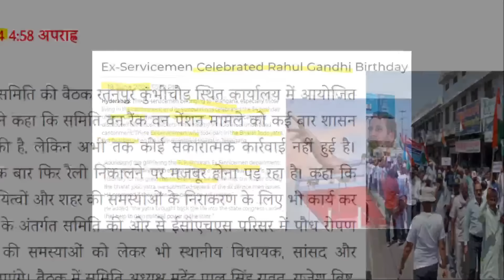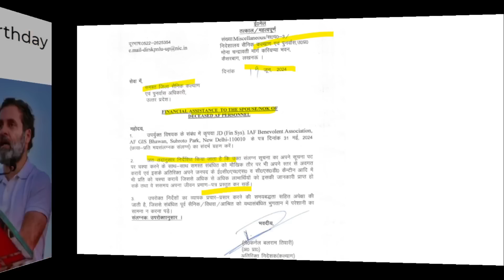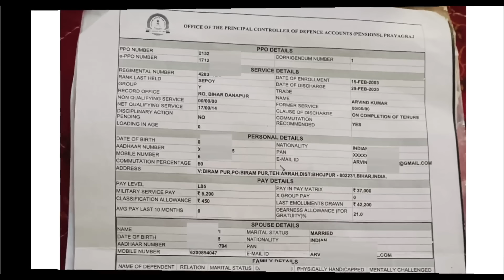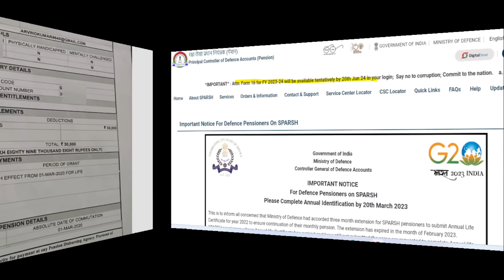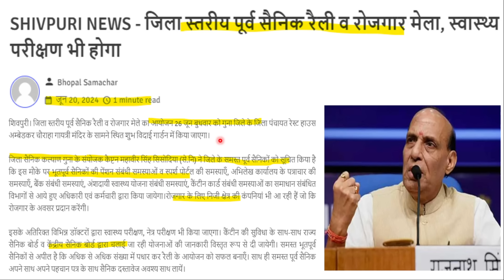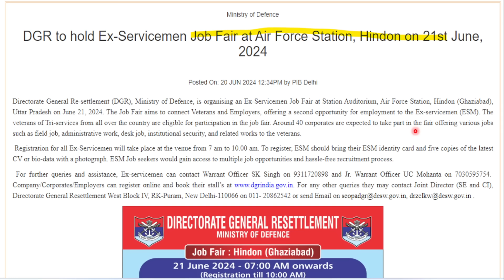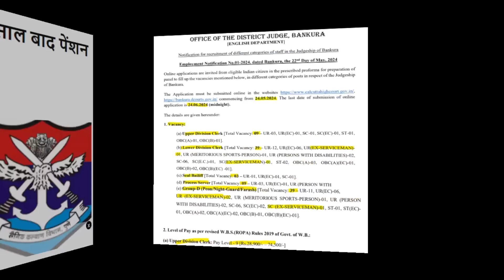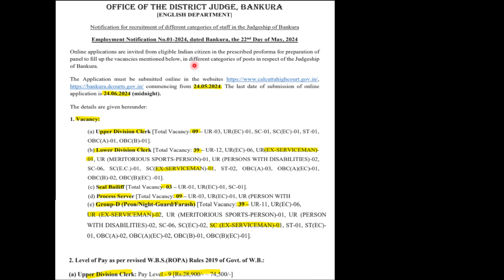OROP-3 से पहले PMR पूर्व सैनिकों की आंदोलन की तैयारी, 18 साल बाद इंसाफ- 25 लाख एरियर के साथ पेंसन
IMPORTANT LINKS
NOTIFICATION-

exman job
new
CONTACT E-

100% EX- SERVICEMEN JOB/ ONLY FOR EX-SERVICEMEN JOB